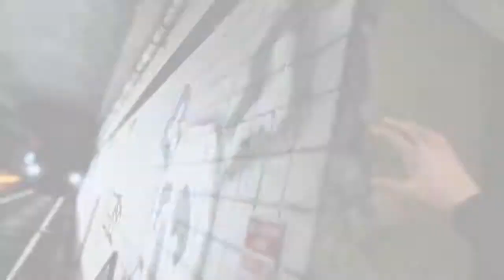Darkness 2 - Deep Dive Trailer HD